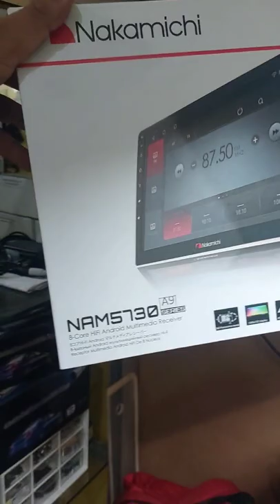Nakamichi Android Monitor with 360° Camera